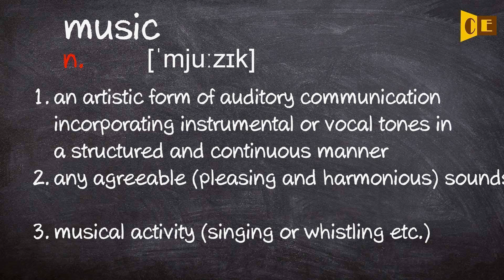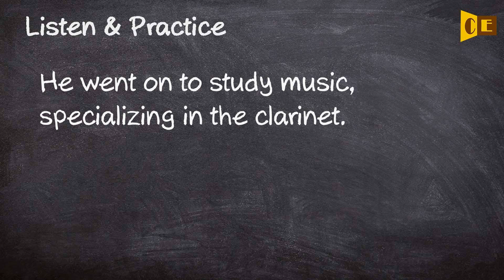Music Pronunciation, Paraphrase, Listen & Practice